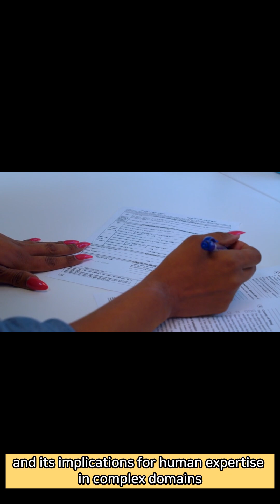"May 11, 1997: Deep Blue Defeats Garry Kasparov in Historic Chess Match"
Explore the monumental chess match that took place on May 11, 1997, between Deep Blue, the formidable chess-playing computer developed by IBM, and Garry Kasparov, the world chess champion. Discover the significance of this groundbreaking event in the field of artificial intelligence as Deep Blue's victory over Kasparov showcased the growing capabilities of machines in strategic decision-making. Delve into the thrilling clash between human intellect and machine intelligence, the advanced algorithms and computing power behind Deep Blue's success, and the lasting impact of this historic match on the realms of technology and human expertise.

: May 11, 1997, Deep Blue, Garry Kasparov, chess match, artificial intelligence, machine intelligence, computing power, strategic decision-making, human expertise, technology, groundbreaking event